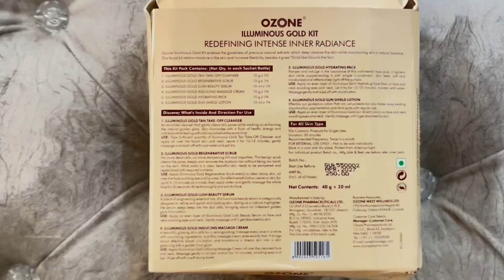OZONE Illuminous Gold Facila Kit Review Cheapest Facial Kit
Buy link

Thankyou ❤️